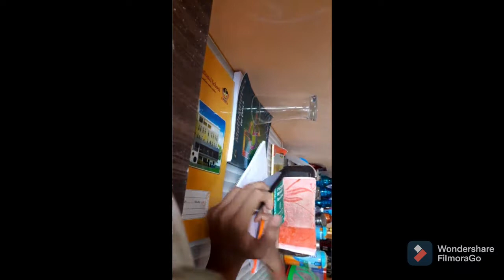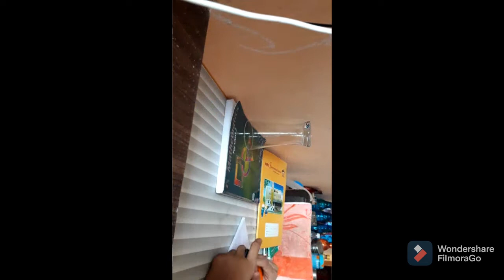my first vlogs // by mr mp vlogs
my first vlogs / plz support me stay home stay safe 🙏🏻